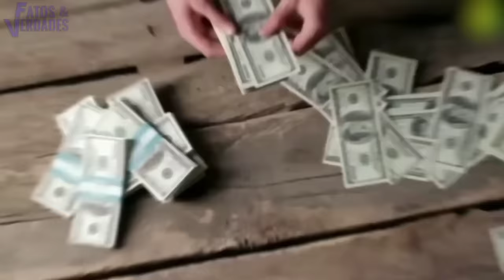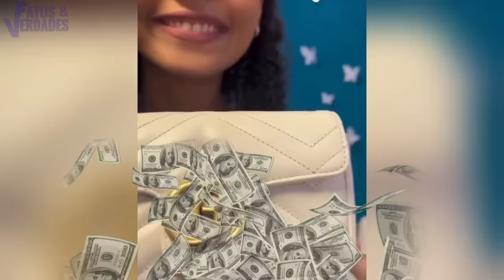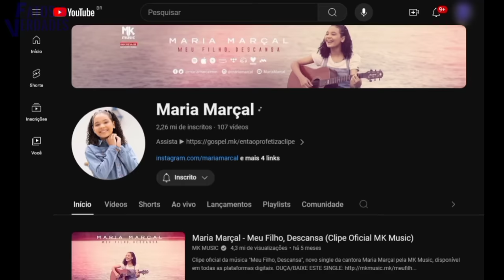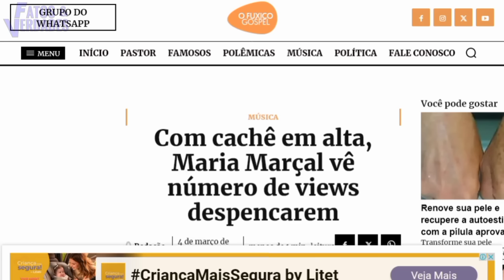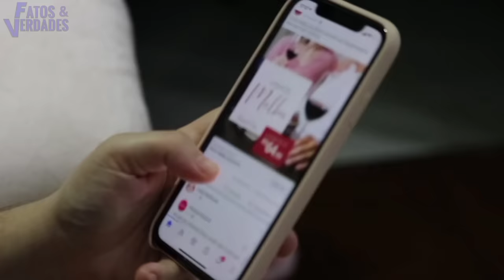ESSA É A VIDA LUXUOSA DA CANTORA GOSPEL MARIA MARÇAL!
Além de ser uma cantora gospel muito famosa em todo o Brasil, Maria Marçal é uma menina muito bem sucedida e que sabe muito bem como desfrutar de uma vida bastante confortável e de muito luxo.
Neste vídeo o Fatos e Verdades mostra um pouco de como é a vida luxuosa da cantora gospel Maria Marçal.
Prepare -se para descobrir e surpreender!

Siga o canal Fatos e Verdades no instagran Click no